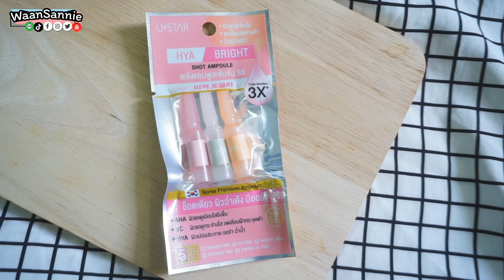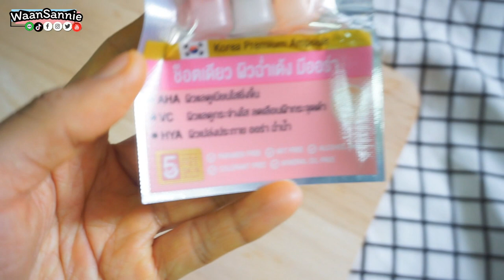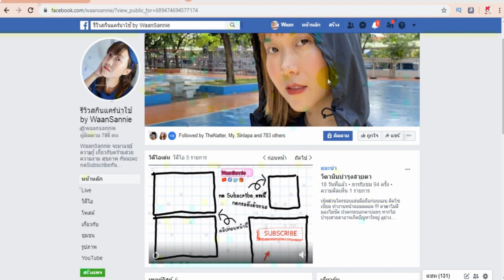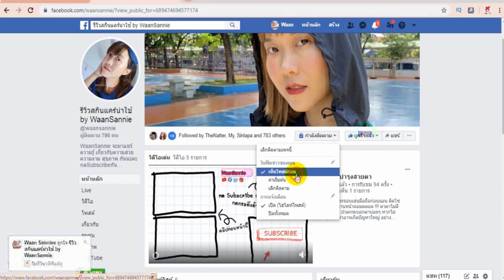รีวิว Ustar Hya Bright Shot Ampoule ให้ผิวเด้ง หน้าใสแบบเร่งด่วน 59 บาท ครีมซองเซเว่น| WaanSannie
อันนี้น่าลอจริง Ustar Hya Bright Shot Ampoule ซองสีชมพู 1 ซองจะมีเซรั่ม
ให้ 3 ช็อตเข้มข้น มี HYA AHA และ VIT C น่าใช้มากมีขายที่เซเว่น ซองละ 59 บาท
และยังมีอีกสูตรด้วยนะ ซองสีม่วงๆ ชื่อว่า Ustar Peptide Booster Shot Ampoule ยังไงไปลองกันนะคะ